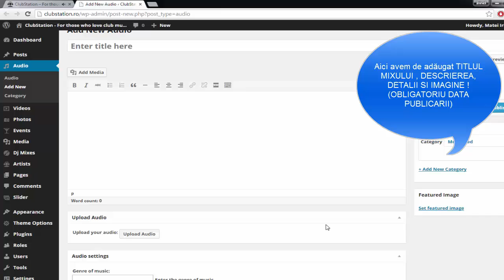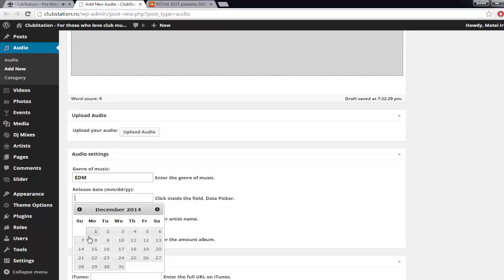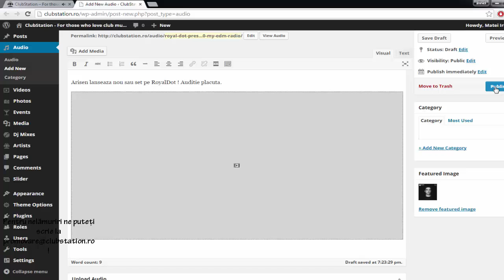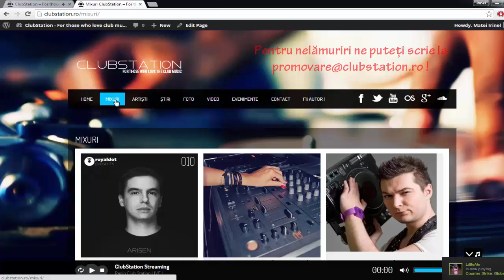Tutorial încărcare set pe ClubStation !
Urmăriți cu atenție toți pașii.